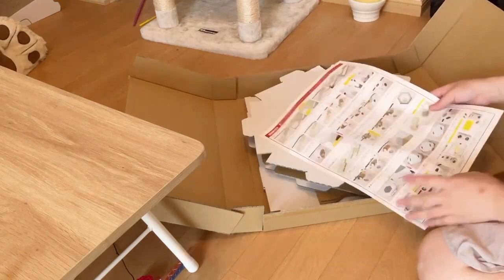【嬉しい出来事😻】あんちゃんに可愛い贈り物が届きました🐈💞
形も可愛くてあんこも私も大満足でした😻
組み立ては1人で15分程度でした！
気になった方は下記のサイトで御覧できますよ♫

BitStarアカデミー Niwa’s life 担当者宛